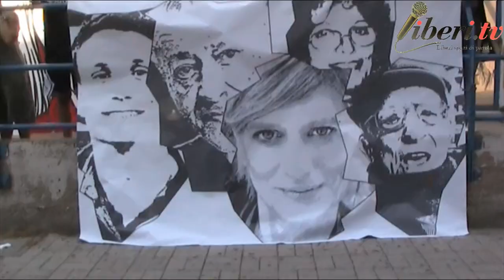Ostia - Stazione Lido Nord: Flash mob contro la cancellazione dei volti dal murale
Registrazione effettuata da liberi.tv il 21 luglio 2019 a Ostia (lido di Roma).

"Questa mattina, alle ore 10:00, un gruppo di cittadini si è riunito davanti alla stazione di Lido Centro, a Ostia, per un flash mob contro la cancellazione di alcuni dei volti scelti dagli studenti, come emblemi della lotta alla mafia, dal murale del famoso Street Artist Lucamaleonte. "